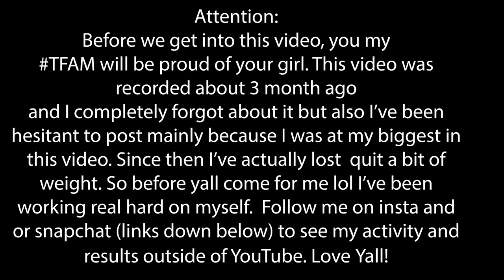Time Trying Jollibee!!| Peach Mango Pie, Spaghetti, Fried Chicken and More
Jollibee??!!!

Today I am trying for the first time EVER JOLLIBEE!!! Find out what I think about it, if I liked it or thought it was just okay. Also as I mentioned this video was pre-recorded from about 3 months or so ago.

Menu:
-Fried Chicken w/ Gravy
-Mash Potatoes w/ Gravy
-Spagetti
-Yum Burger
-Peach Mango Pie

|Links to click:|

*   Neewer 700W Professional Lighting Kit
*   Joby GorillaPod SLR Zoom
*   iMac 21in
*   LEXAR PROFESSIONAL 32 & 64 GB

What I use to edit? Premiere Pro